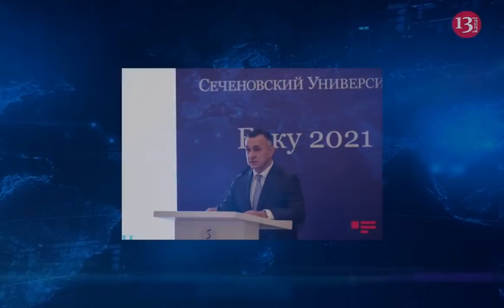Azərbaycanın yeni səhiyyə naziri təyin edildi -SƏRƏNCAM